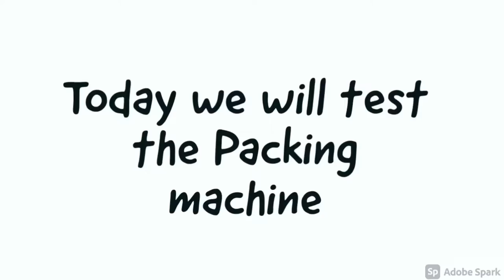Testing of Packing machine // @helicalengineers // Testing video // Electrical panel manufacturer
Helical Engineers
Dedicated to excellence ⚡
Automation company in Punjab, Mohali